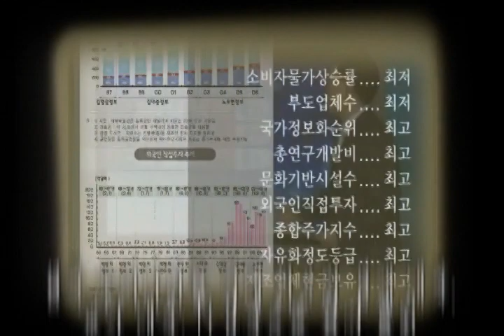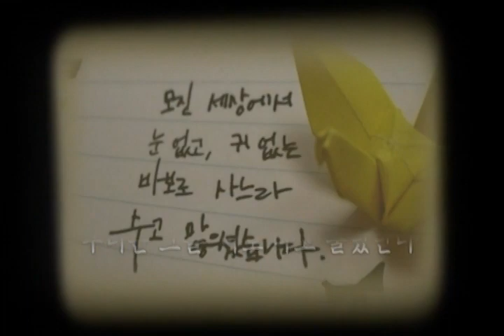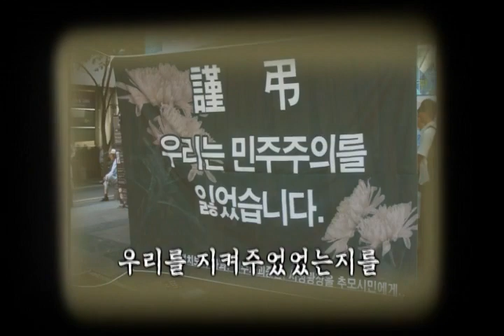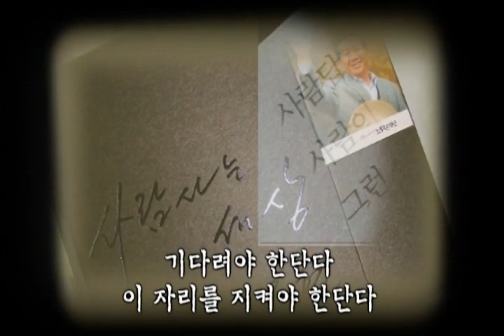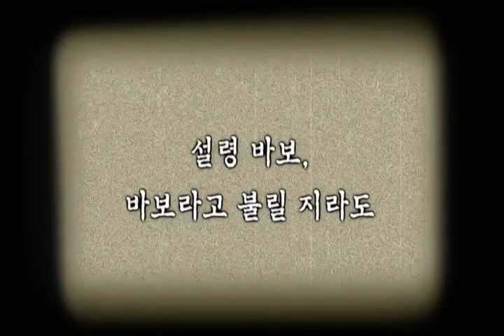아들아,이런사람이 있었단다.mp4